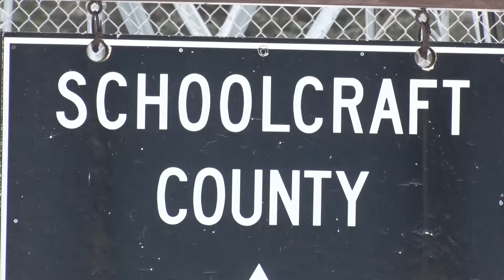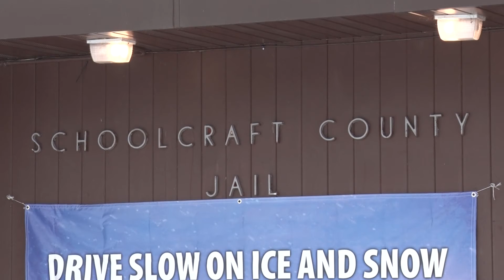Schoolcraft County Sheriff trying to tackle drugs and reputations